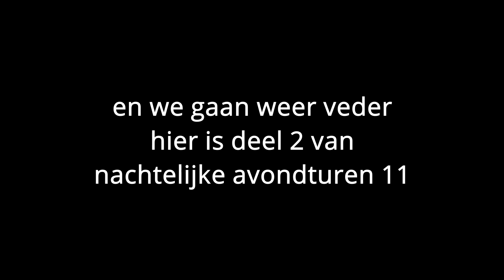De Nachtelijke Avond-tUuren 11, deel 2. vissen, een haai bij praten en nog meer! || TrotWithUs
in deze video gaan we veder met geld verdienen, deze is dus al wat ouder maar toch leuk...

Hii,
Wij zijn Zoey(Mila) 17jaar en Vera(Fay) 16jaar, wij kennen elkaar nu z’n 4/5jaar. En gaan video’s maken voor jullie, elke woensdag komt er een update video de ene week filmt Zoey hem en de andere weer Vera, op zondag komt er een extra video dat kan van alles zijn maar we proberen die samen te maken. We zijn ook van plan andere spellen te gaan opnemen in de toekomst. Voor nu blijft het bij star stable en de sims4!
We hopen dat jullie het leuk vinden!!